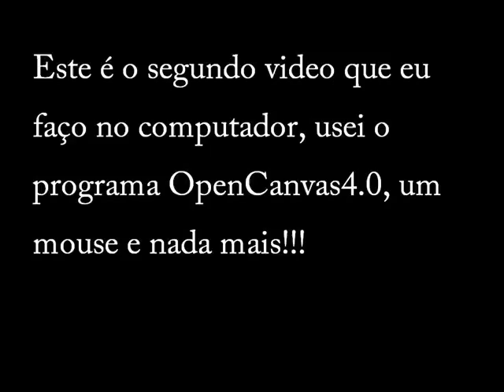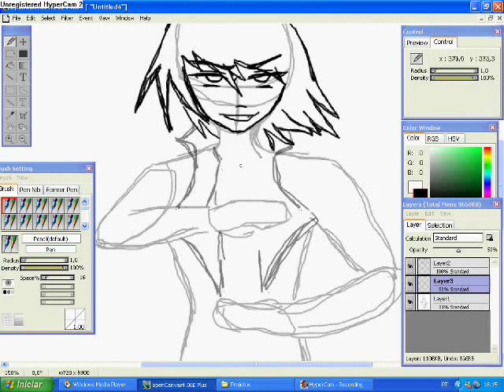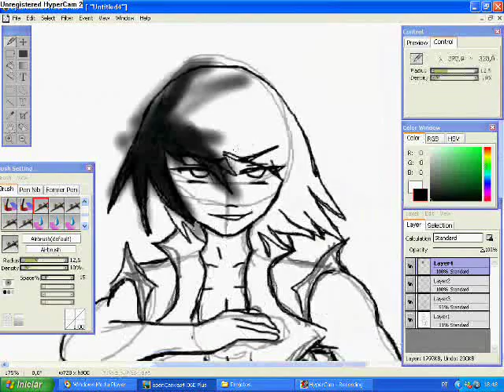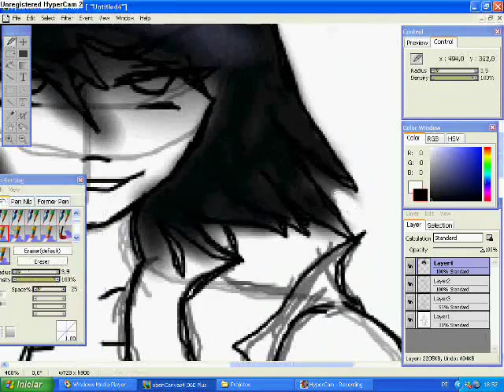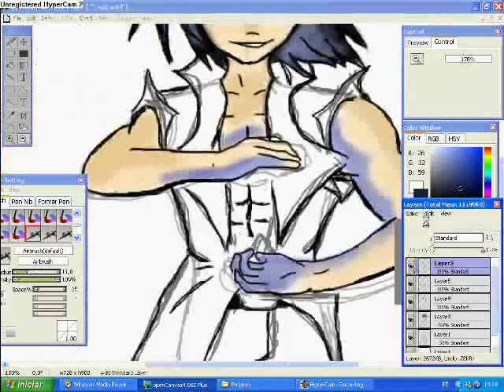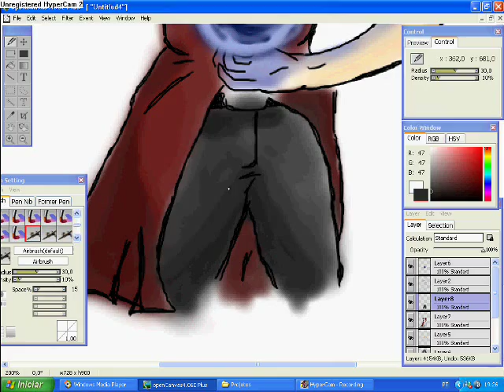Mangá no PC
Este desenho é uma homenagem a minha amiga e instrutora Rit-chan, que tem me ajudado muito com dicas e tutoriais, um grande beijo para essa pessoa que me da tanto apoio!!!

Este é o segundo desenho que eu faço no computador, eu usei o programa OpenCanvas4.0, um mouse e nada mais!!!
Tem um erro muito feio da minha parte nesse desenho, se vocês prestarem bastante atenção irão descobrir o que é, depois que eu revisei meu desenho esse erro me deixou de cabelo em pé, mas enfim!!!
O nome deste personagem é Takashi Mito e foi criado por mim.
Por favor votem e comentem. =D

Tempo total de trabalho- 1hora 25minutos e 3 segundos
Reduzido 16x

-Musicas

  Intro- DragonForce, Through the fire and flames

  Fundo- Malice Mizer, Beast Of Blood